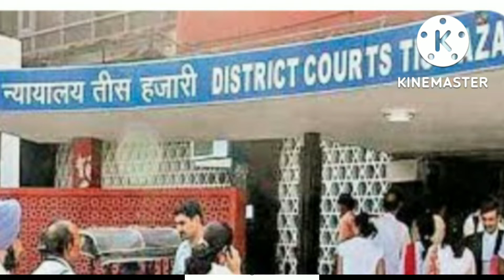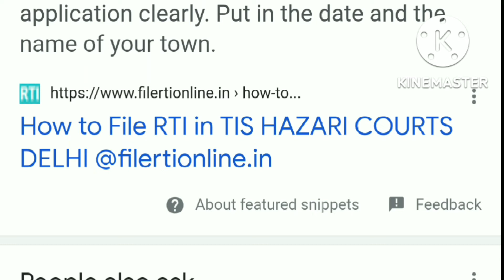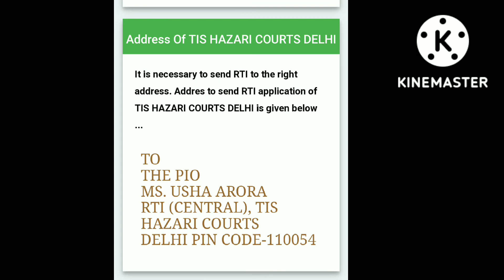Traffic Virtual Court Address In Delhi // वर्चुअल कोर्ट चालान का ऑफिस / कोर्ट कहां पर है।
In this video I have given info about the address of virtual court traffic Delhi . when any massage regarding proceeding of challan is yet to complete is being show in virtual court than you can file application under The Right to Information act before the office of public information officer tis Hazari court Delhi.